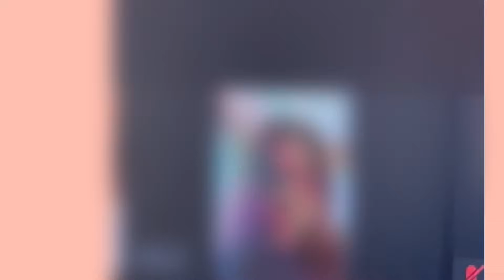幸せになりたいならパワーアップ！！パワーチャージ方法を教えちゃってます。喜びの声が続出の真実【沖縄霊能者ユタ片山鶴子】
⭐️2024年度お楽しみ福袋は完全予約制となります。
予約期間超えての予約は受け付けておりません。

※福袋以外の商品を同梱することはできませんので、お申し込みは福袋だけでお願いします。
※オンラインショップからのお買い上げは発送のみです。

✨商品購入は、ショッピングサイトを！

※1回の注文で1個までしか購入できません。
追加でご注文される場合は、お手数ですがもう一度購入をお願い致します。

＊パワーストーンのご指定、意味合いのご希望は受け付けておりません。

◆金額
１万円（11,000円）3万円相当
３万円（33,000円）5万円相当
１０万円（110,000円）30万円相当
３０万円（330,000円）50万円相当

・送料別途
　1万円→800円
　3万円→1000円
  10万円→1,000円
30万円→1,000円

▲受付期間▲
12月1日（金）12時〜2023年1月5日（金）23時59分

◉店頭でお受け取り希望の方は、オンラインショップで購入せず、お電話、または専用メール、オフィシャルLINEでのお申し込みとなり、お支払いはお申し込みから5日以内にお振込みとなります。（お電話での予約は12月28日20時まで）
※オフィシャルLINE：@316attyo

・即時決済以外はお支払期限がございます。期限内にお振込みいただかないと自動的にキャンセルとなりますのでお気を付けください。

◆発送について
年始は新春初祈祷会を予定しており、その間は発送ができません。（1/6～1/15）
１月５日から順次発送予定とし、2月１０日までに発送完了を予定しています。

｡+ﾟ☆ﾟ+｡Ｙ⌒Ｙ⌒Ｙ｡+ﾟ☆ﾟ+｡Ｙ⌒Ｙ⌒Ｙ｡+ﾟ☆ﾟ+｡

共通して入るものを少しご紹介・・・

①パワーストーンブレスレット
※福袋の金額により、内容が変わります。
※皆様サイズも石も同じ物になります。
お直しが必要な方は後日郵送していただきます。

②消耗品

③弊社代表片山鶴子が皆様の幸せを願う TSURYU－鶴龍－オリジナルの物

④香りの物

などなどです。

10万円と、30万円は片山自ら、お客様との相性を視ながら選びます。

もちろんすべて、パワーとエネルギーの高い物を何度も厳選し、2024年度のお客様の幸せを願い、完全氣入れをしてお送り致します。

※天然石故加工品の場合、表面に小さな凹凸が存在する場合がございます。ご了承のうえご注文お願い致します。
※純粋な天然石ですので多少の欠けやヒビが入っているものがございます。
※海外製品のため色ムラ、黒ズミ等がある場合があります。ご理解の上お買い求めください。

⭐️ 2024年新春を迎えて初祈祷をTSURYU-鶴龍-店舗内、ZOOMにて奉修します‼️

新年の運開きと 家業繁栄、厄除けを祈願申し上げたく、準備を進めております。

就きましては、是非、年内に初祈祷のお申し込みを頂きますよう、ご案内申し上げます。

ご希望の日時でご参加されたい方は、是非お早めにご予約をお願いいたします。

ご来店できない遠方の方も、ZOOMでご参加いただけます‼️
全国、世界の方が参加可能になりました‼️

長い説明となりますので、よくお読みになり、理解された上でお申込み下さい。

★実施日★
1月6日（土）7日（日）8日（月）9日（火）13日（土） 14日（日）15日（月）

★実施時間★ （約1時間の開催予定です）
①12:00②14:00③16:00
④18:00⑤20:00
※完全予約制です。

＊～・場所・～ ＊
新御徒町 TSURYU-鶴龍-店舗、ZOOMにて開催
※日程のご都合が悪い方は遠隔（お写真から）でご祈祷致します。

☆ご祈祷料金☆
・ご祈祷  個人、法人16,500円（税込）
・年間ご祈祷　個人、法人264,000円（税込）

※年間祈祷と普通の祈祷の違いは・・・
ご祈祷はご祈祷当日に1年間のご祈祷をします。
年間ご祈祷は、片山が1年間毎日ご祈祷します。

※ご来店の方は当日店舗にて受付の際お納め下さいませ。 （クレジットカードもご利用頂けます）

※ZOOM、遠隔の方は、お申し込みから5日以内にお振込みをお願いします。振り込み後、振り込んだ旨お知らせください。
祈祷した後、お札を郵送致します。
（1月中の発送になります）

◆◇一緒にいかがですか◇◆

◉式神　11,000円（税込）
1年間、霊や邪から身を守ってくれる式神をお持ちになる事をお勧めします。

◉交通安全のお守り　11,000円（税込）
1年間、人車共に災難なく安全に過ごせるようにお持ちになることをお勧めします。

どちらも効力は1年としています。
1年経ちましたら新しいものをお持ちになり、古い式神、護符はこちらにお返しください。
遠方の方はサロンまで送ってください。

申込期限…12月27日（水）20時まで

◼️ご来店希望の方…お電話予約のみ
０３－６８０３－０５１８
（LINE等SNS、メール、留守番電話、FAXでは受け付けません）
※受付後にオフィシャルLINE、メールでお名前（漢字、読み仮名）を送って頂く必要がございます。

◼️ZOOMご希望の方…専用メールのみ
（お電話、LINE、その他SNS等、留守番電話、FAXでは受け付けません）
（この期間の特別な専用アドレスです。ご祈祷の受付はこのメールアドレス以外では受け付けません。ご相談やご祈祷に関係のないメールはこちらに送らないで下さい。）

※こちらからの完了メールが届きましたら、予約完了になります。

※携帯、スマートフォンの方は【@tsuryu.com】の受信設定をお願致します。

以下の内容をお聞きします。
ZOOMでご参加の方、遠隔の方は、全て記載してメールにてお申し込みください。
全て埋まっていないと、受付できません。

◉ご希望日時をお選びください。
第3希望までお願いします。
（遠隔の方は不要です）
★実施時間★
①12:00②14:00③16:00
④18:00⑤20:00

・1月6日（土）　①②③④⑤
・1月7日（日）　①②③④⑤
・1月8日（月）　①②③④⑤
・1月9日（火）　①②③④⑤
・1月13日（土）  ①②③④⑤
・1月14日（日）  ①②③④⑤
・1月15日（月）  ①②③④⑤

◉受けられる方のお名前
・氏名：
・読み仮名：
※漢字の間違いを防ぐ為、正しくお願いします。

※法人様名で受けられる方はこちらもご記入下さい。
・会社名：
・読み仮名：

◉ご連絡のつくお電話番号

◉遠隔の方のみ　郵便番号とご住所をお願いします。

◉ご希望の祈祷区分をお選びください。
・ご祈祷  16,500円（税込）
・年間ご祈祷　264,000円（税込）

◉願い事：一点集中 神札一体につき、願意(願い事)1つだけ選んで下さい。
※片山にお任せはご遠慮ください。

家内安全・身体健全・縁結祈願・安産祈願・学業成就・合格祈願・厄除歳寿・除災招福・無病息災・病気平癒・開運祈願・勝運守護・心願成就・商売繁昌・社運隆昌・業務繁栄・神恩感謝・その他(記入して下さい)

◉式神　　11,000円（税込）
購入 or いらない
◉交通安全のお守り　11,000円（税込）　　　購入 or いらない
（どちらかお選び下さい。）
※ご購入の方はメールで写真を送ってください。

◉遠隔の方は、ご本人様のお写真、または会社の写真を添付して下さい。

★注意事項★
※満席の場合は他のお時間をご案内する場合がございます。

※当日はお申込み頂いたお名前の方以外、ご家族であってもご入店はご遠慮下さい。
当日もしご来店されましても、ご祈祷終了まで外でお待ち頂きます。（小学生以下のお子様はお入り下さい。）
また、時間内静かにお待ち頂くことが出来ない小さなお子様のご入店も、申し訳ございませんが、ご遠慮下さい。

※通常のカウンセリング時間内でのご祈祷は予約が詰まっている関係上、行いません。

◆０３－６８０３－０５１８